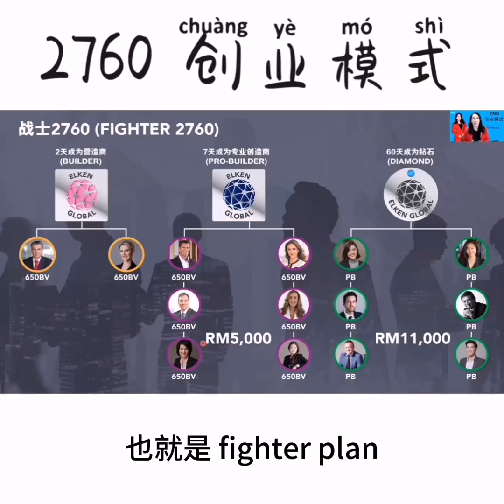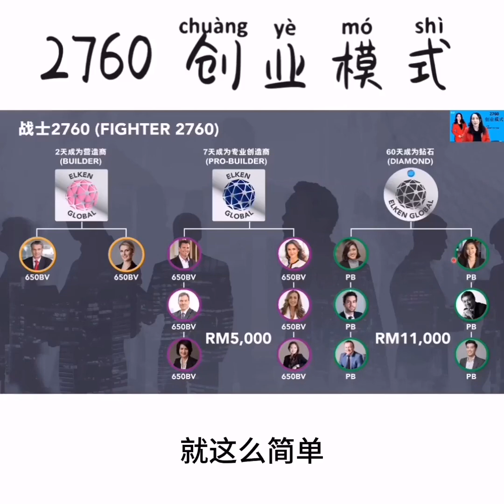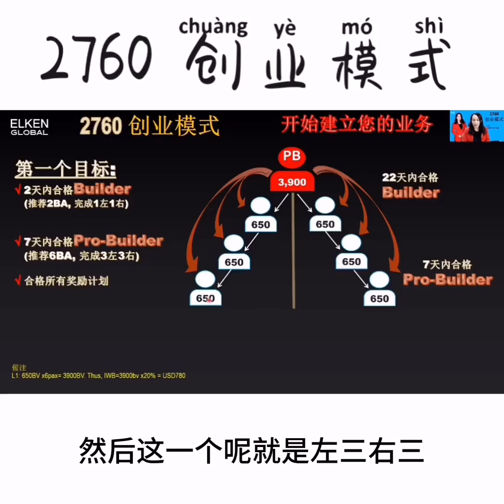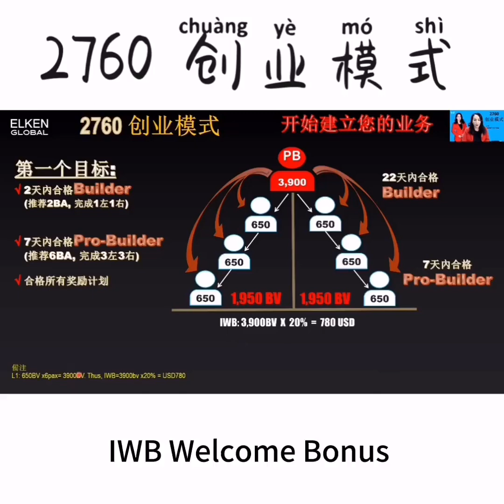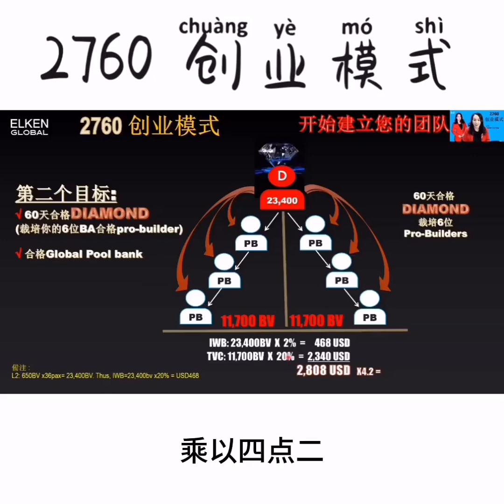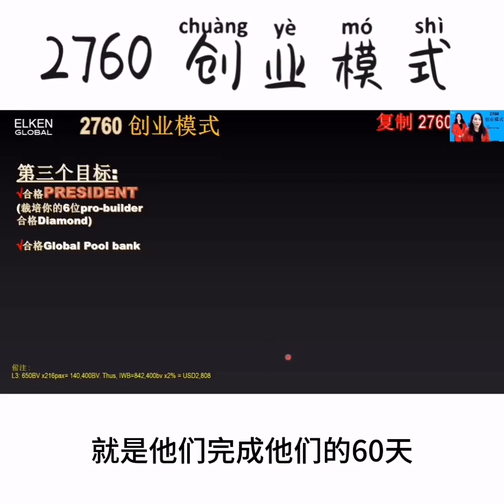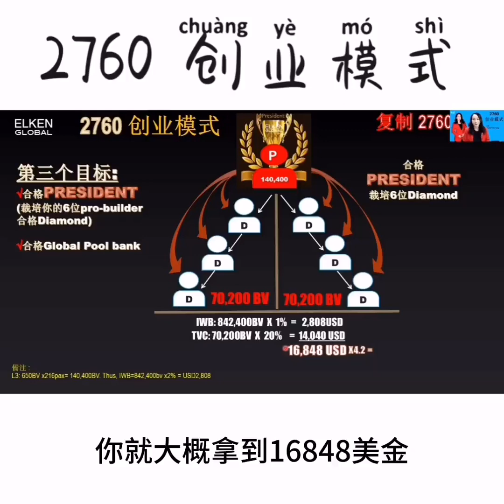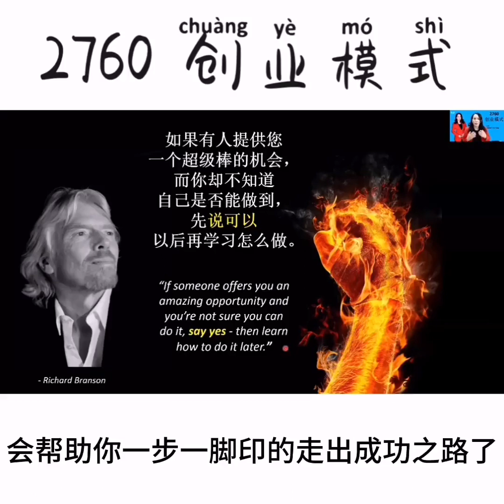elken global 2760 sharing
The number that change your life
Every business need a number, here we use 2760